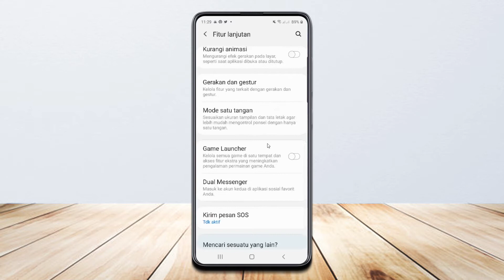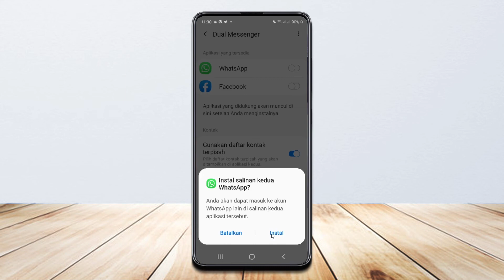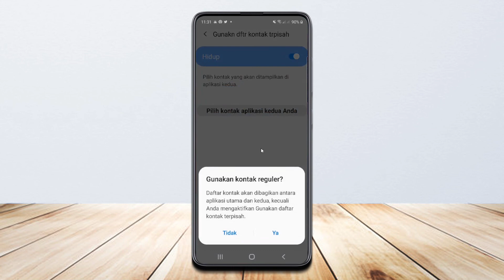Cara MENGGANDAKAN aplikasi WHATSAPP di hp samsung a51